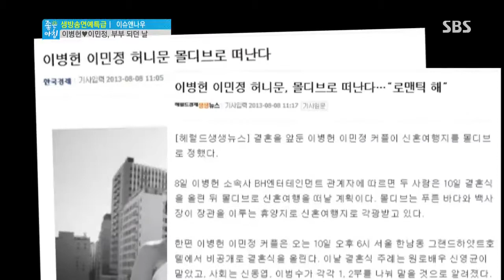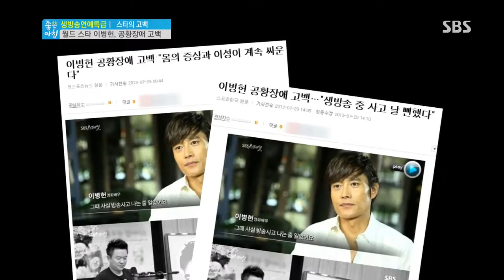[SBS] Good Morning ep.4192 #4(10)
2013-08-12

▶이병헌&이민정 결혼식과 연예인 하객 인터뷰(8/10)
▶탤런트 커플의 탄생 : 장신영&강경준/이상엽&공현주 열애인정
▶젝키출신 강성훈, 사기혐의 피소 최후공판 결과
▶영화 [감시자들] 공약 이벤트 현장취재(정우성,한효주)
▶김병만, '집짓기 프로젝트'현장공개와 기자간담회 취재
▶기획 : 스타들의 비밀 이야기, 이제는 말할 수 있다!
▶방송계 중간결산 : 2013년 미친존재감을 보인 스타는 누구?
▶드라마 스페셜 : [주군의 태양]편